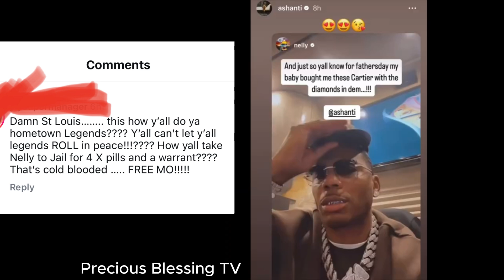Nelly was arrested early Wednesday Morning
Nelly was arrested in Maryland Heights for alleged drug possession.